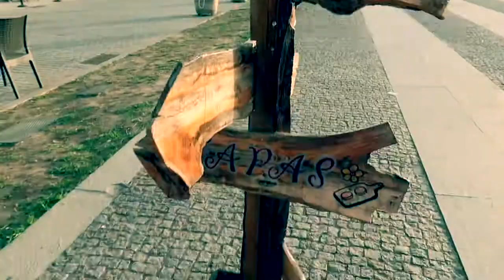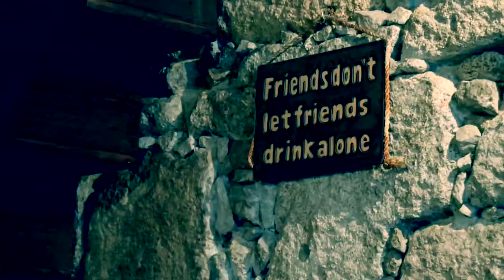Porto, Portugal - HIGHLIGHTS part I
Calibrasi Reunion in Porto, Portugal - PART I